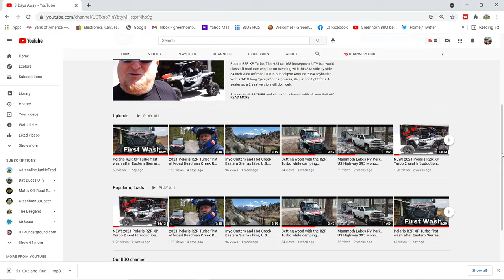Welcome to 3 Days Away, our travel and camping VLOG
We created this VLOG for a place to share all our non BBQ adventures, camping, travel, seeing new things, adventure, house DIY and other odd ball projects that just don't fit on our other channel, GreenhornBBQbeer.
Some videos are older while many are new, we'll just have to share with you and then decide if you like it. We think you will!